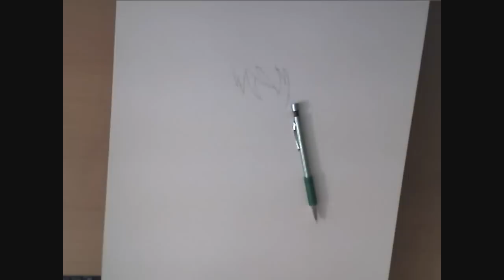Drawing Rin Okumura Line Art- Ao no Exorcist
Drawing Rin Okumura Lie Art from Ao no Exorcist

I did not have enough time to color him cuz I was very busy in the past 2-3 weeks--had lots of school projects/presentation and finals
and now its vacation but we will be spending it out of the country
so I decided to just upload what I have
I will be finishing this drawing when we return

time: 2hrs 48 mins